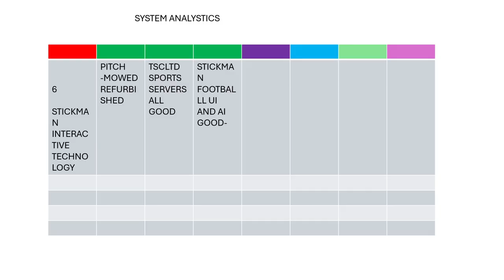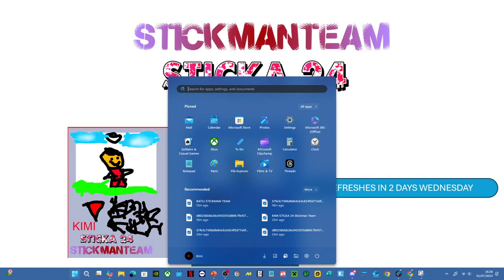Sticka 24™ Stickman TEAM MODE